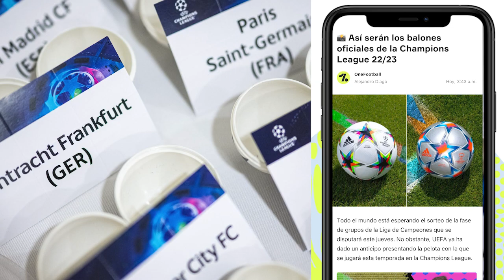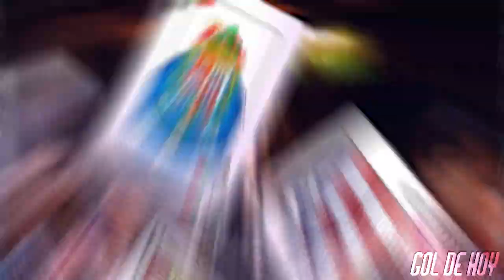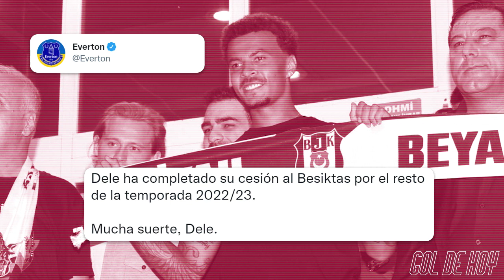BENZEMA, PREMIADO como MEJOR JUGADOR | Así quedó la CHAMPIONS